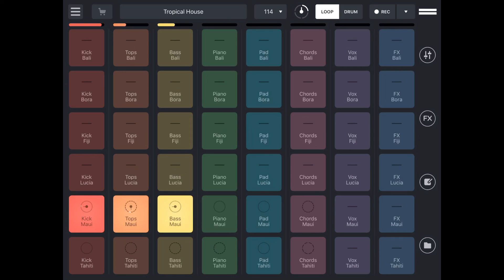(Tropical House) - Maui